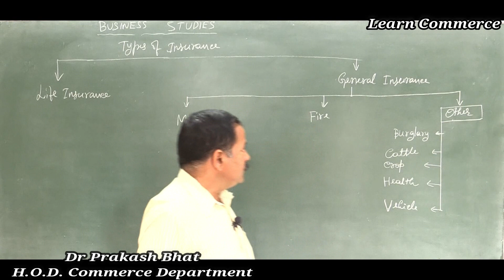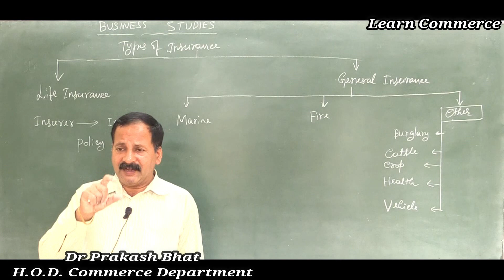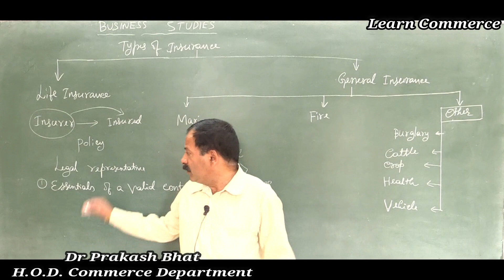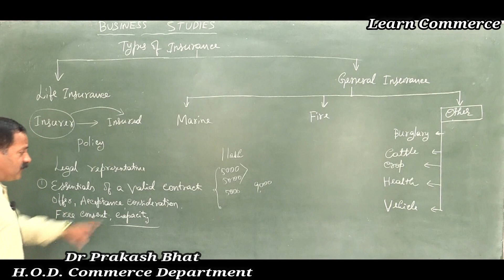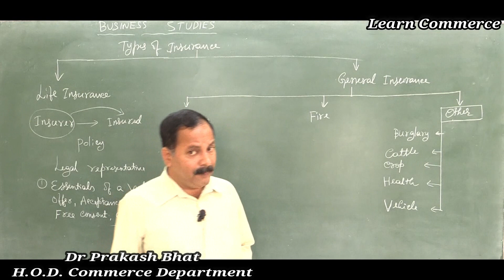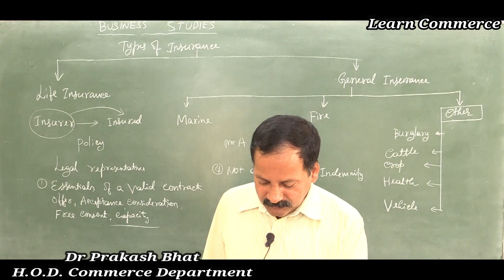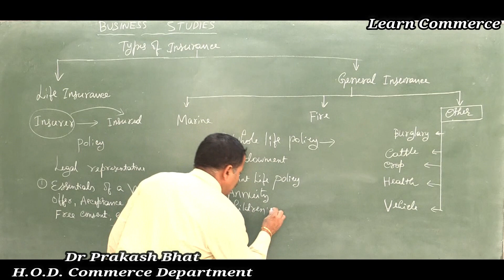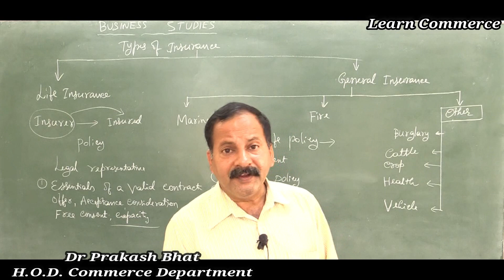Business services | Types of Insurances | Class 11 Business Studies Online Class | Learn Commerce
COMMERCE: CEBA/HEBA/EBAS

SCIENCE:  PCMB/PCMC/PCMS